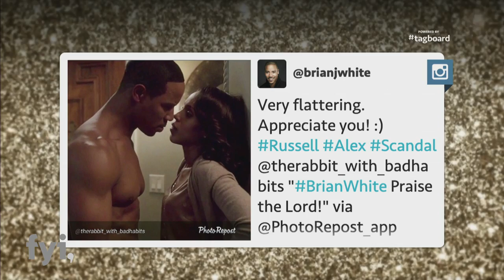Brian White Praises Kerry Washington | Kocktails with Khloe | FYI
Brian White shares what he's learned from working alongside Kerry Washington on "Scandal" in this clip from Episode 9, "The Next-Door Neighbor."

Kocktails with Khloe
Season 1
Episode 109
The Next-Door Neighboor

In Kocktails with Khloe, Khloe Kardashian will welcome celebrity guests including her friends and family; to the table for lively dinner parties where engaging and relevant conversations will be paired with cooking, party games, and, of course, Kocktails.